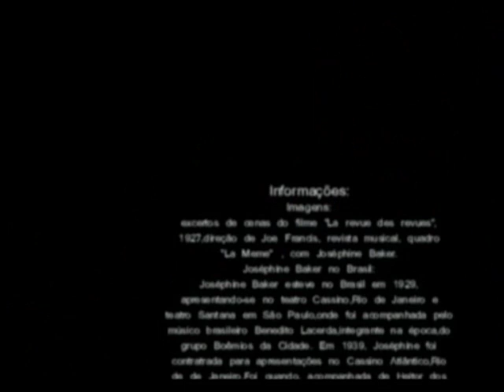Joséphine Baker, em cenas de 1927. Canta Joséphine Baker 1949. "O que é que a baiana tem"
Informações:
Imagens: excertos de cenas do filme "La revue des revues", 1927,direção de Joe Francis, revista musical, quadro "La Meme" , com Joséphine Baker. Joséphine Baker esteve no Brasil em 1929, apresentando-se no teatro
Cassino,Rio de Janeiro e teatro Santana em São Paulo,onde foi acompanhada pelo músico brasileiro Benedito Lacerda,integrante na época,do grupo Boêmios da Cidade. Em 1939, Joséphine foi contratrada para apresentações no Cassino Atlântico,Rio de de Janeiro.Foi quando, acompanhada de Heitor dos Prazeres, Paulo da Portela, entre outros sambistas,conheceu a noite carioca e a macumba (cf.Petrônio Domingues / Estudos Históricos/RJ). Foi nesta visita também que Elisa Coelho ensinou Joséphine a cantar em portugês o samba "O que é que a baiana tem", de Dorival Caymmy. Em 1952 ,de novo no Brasil, Joséphine contracenou com Grande Otelo no espetáculo "Casamento de Preto", cantando "Boneca de Piche" em português,no Cassino da Urca. Em 1963 Joséphine veio para uma temporada no Copacabana Palace,apresentando-se também no Teatro Record,em São Paulo. Sua última visita foi em 1971,apresentando-se no Rio, Belo Horizonte e Porto Alegre.
Áudio guia: "O que é que a baiana tem", denominada na gravação como "Bahiana", composição de Dorival Caymmi, gravação de Joséphine Baker,1949. Áudio final: "Sous le ciel d'Afrique" (do filme "Princess Tam Tam") com Joséphine Baker e Comedian Harmonists,1935.Acervo: Rádio Educativa Mensagem (radiosantos) (REM).